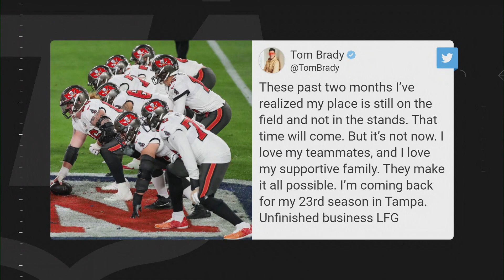TOM BRADY COMES OUT OF RETIREMENT